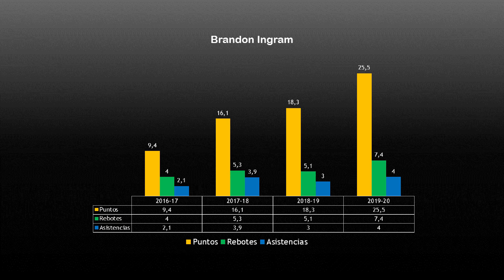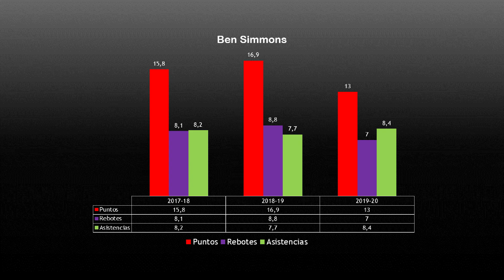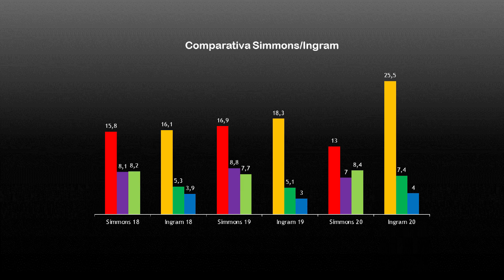Brandon Ingram ha superado a Ben Simmons en esta temporada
En el vídeo de hoy hablaré sobre los 2 primeros picks del draft de la NBA del año 2016, Brandon Ingram y Ben Simmons.
Durante los primeros 3 años de carrera de estos dos jugadores, Ben Simmons ha sido claramente el mejor de los 2 con mucha autoridad. Sin embargo, las cosas pueden haber cambiado este año.
Con casi el primer cuarto de la temporada NBA superado, parece que Ben Simmons se ha estancado, o incluso ha empeorado ligeramente con respecto a su temporada pasada. Por otra parte, Brandon Ingram, que, pese a encontrarse en su cuarta temporada en la NBA acaba de cumplir los 22 años, ha tenido un desarrollo constante durante sus primeras 3 temporadas en la liga, culminado con un salto exponencial en aportación en su temporada actual.

La mejora de Ingram y el posible estancamiento de Ben Simmons me llevan a hablar sobre las carreras de ambos jugadores con el fin de intentar resolver quien es mejor actualmente y quien podría ser mejor a largo plazo.